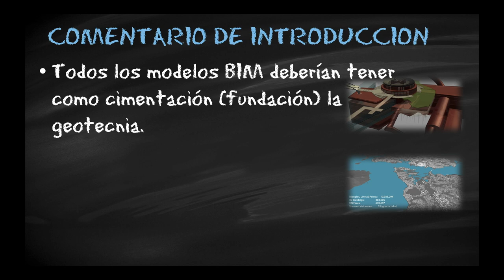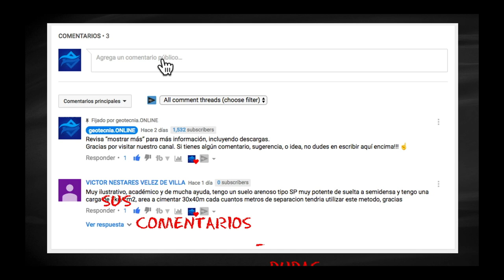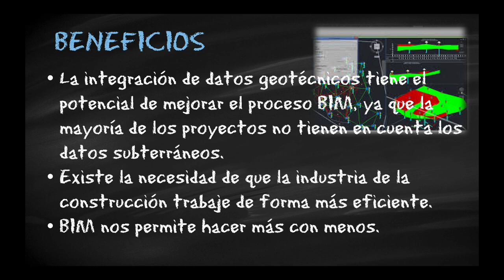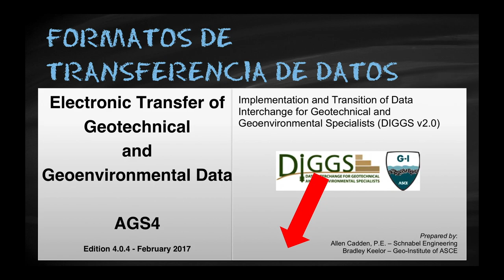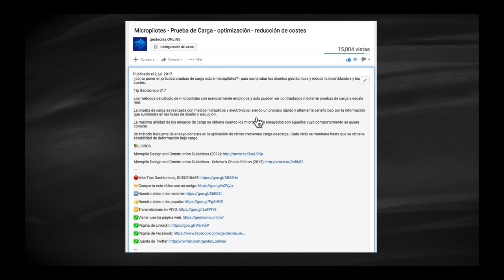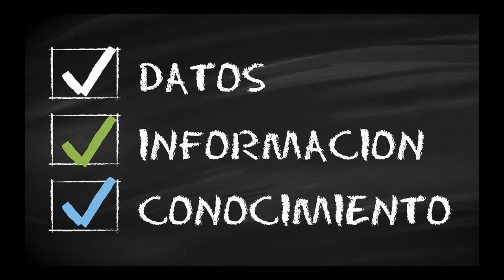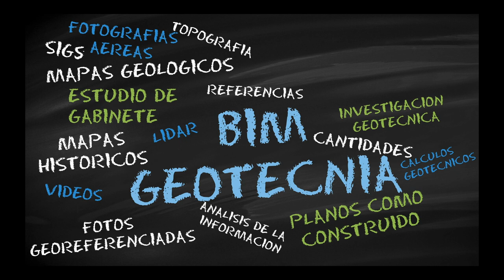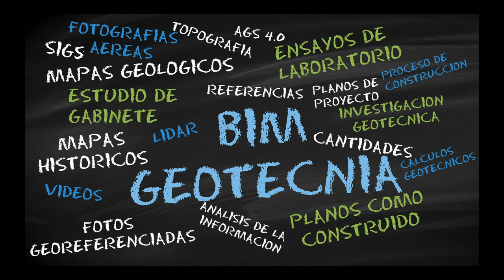BIM en Geotecnia | Aplicaciones en la ámbito de la Ingeniería Geotécnica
¿Qué es BIM? ¿Cómo se puede aplicar la metodología BIM en geotecnia? ¿Cuál es el estado de la implementación del Building Information Modelling en geotecnia?

Todos los modelos BIM deberían tener como cimentación (fundación) la geotecnia. Bueno al menos eso es lo que quisiéramos, los que nos dedicamos a esta profesión, en la que: “nuestro mejor trabajo, no se ve”.

En este vídeo se presentará el estado del BIM en el ámbito de la IngenieríaGeotécnica y se hace una mirada hacia el futuro.

Building Information Modeling (BIM) es un concepto relativamente nuevo para la industria de la construcción. Con sus inicios en los últimos años, la industria sigue asimilando su utilización, con relativamente pocos proyectos empleando BIM en Iberoamérica, mientras que en el resto del mundo es casi un estándar. Debido a esto, BIM se ha convertido en un tema muy relevante dentro de la infraestructura, por lo que es importante utilizar BIM como herramienta de diseño.

La integración de datos geotécnicos tiene el potencial de mejorar el proceso BIM, ya que la mayoría de los proyectos no tienen en cuenta los datos subterráneos. Como resultado, el primer paso es preocuparse de investigar cómo se pueden integrar los datos geotécnicos en la estrategia BIM será posible y cómo puede influir en el proceso de manera de reducir costes y ahorrar tiempo.

BIM es mucho más que un modelo atractivo en 3D del terreno. BIM va de transferencia de datos y flujo de información, y en cierta forma de la creación de conocimiento.

BIM es sobre las personas trabajando en equipo con un objetivo común en un entorno compartido.

¿Porqué BIM?

Porque existe la necesidad de que la industria de la construcción trabaje de forma más eficiente.
Los propietarios de los proyectos lo van a exigir ¿Quién quiere gastar más dinero por lo mismo
BIM nos permite hacer más con menos.
Al tener la información compartida, reducimos los errores, colaboramos mejor, introducimos procesos de mejora continua.

Las investigaciones geotécnicas, son fundamentalmente para la identificación de anomalías en el terreno que, si no se identifican, podrían agregar un costo considerable en los proyectos.

Por lo tanto, es crucial que las investigaciones geotécnicas, se planifiquen teniendo en cuenta el proyecto, para asegurar que la comprensión, de los técnicos, de lo que está sucediendo bajo tierra es lo más completa posible.

Una respuesta es el uso geotécnico BIM. Su capacidad para compilar y visualizar datos de una variedad de fuentes en la etapa de estudio de gabinete (incluyendo planes de proyecto), asegura que el trabajo de campo sea apropiado, basado en el conocimiento previo.

Puede DESCARGAR

Implementation and Transition of Data Interchange for Geotechnical and Geoenvironmental Specialists (DIGGS v2.0)